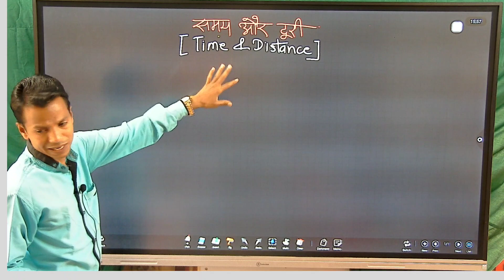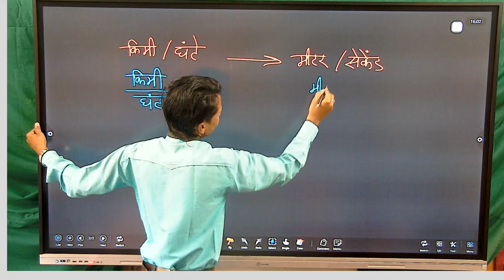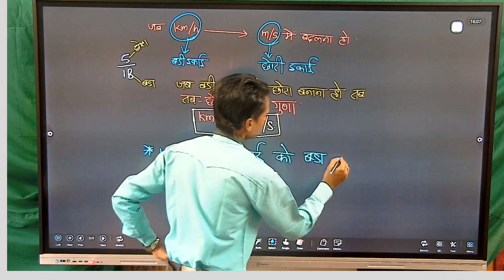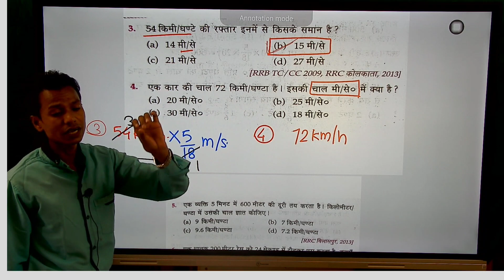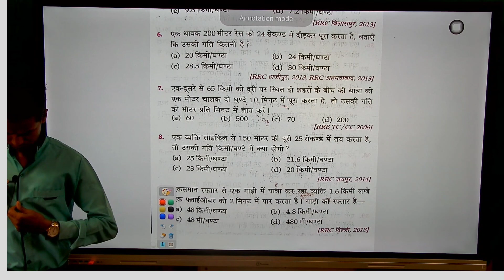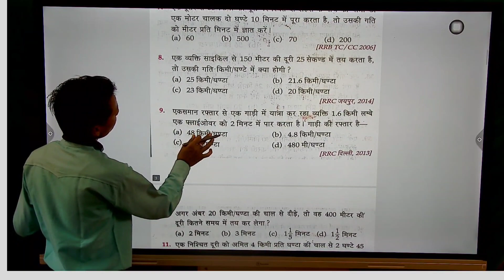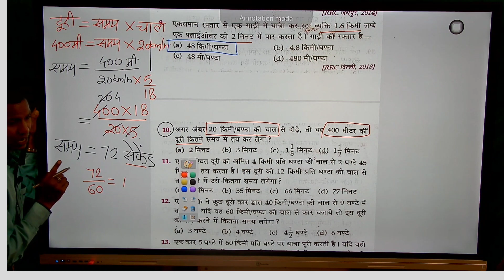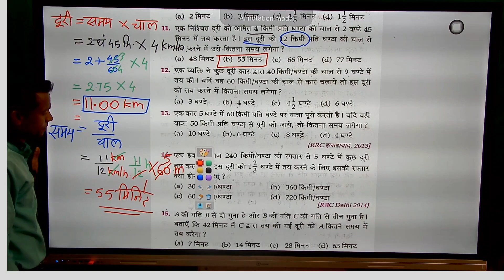Time and Distance [समय और दूरी], RRB, RPF, CRPF, Army, NAVY, DELHI Police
🎯Maharashtra Police
🎯India Air Force
🎯Indian Navy
🎯Indian Army
🎯Indian Railway
𝗔𝗱𝗺𝗶𝘀𝘀𝗶𝗼𝗻 𝗯𝗲𝗴𝗶𝗻𝘀 𝗳𝗼𝗿 𝗲𝗮𝗰𝗵 𝗯𝗮𝘁𝗰𝗵 𝗼𝗳 𝘀𝗽𝗲𝗰𝗶𝗮𝗹 𝗯𝗮𝘁𝗰𝗵𝗲𝘀
👉सुविधा